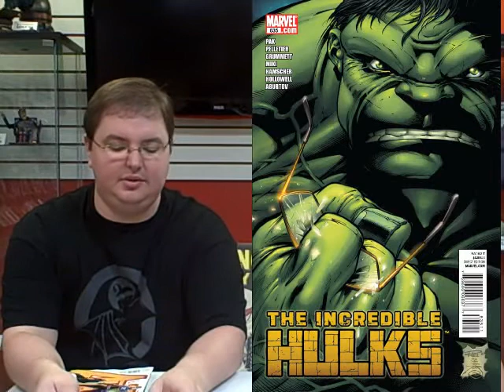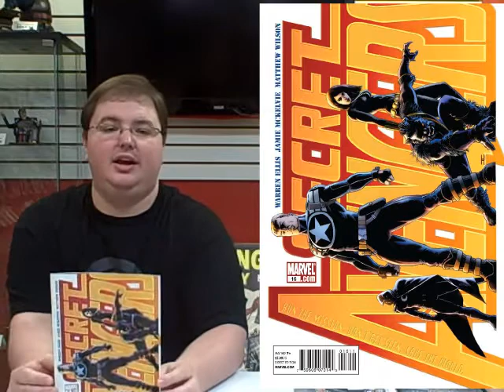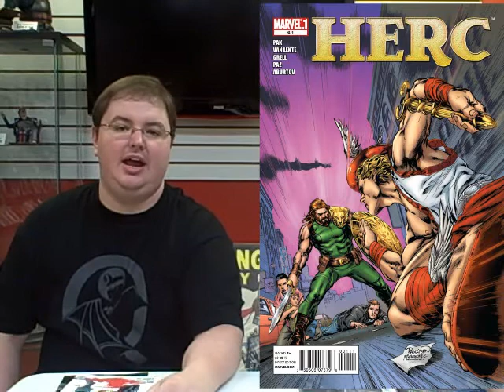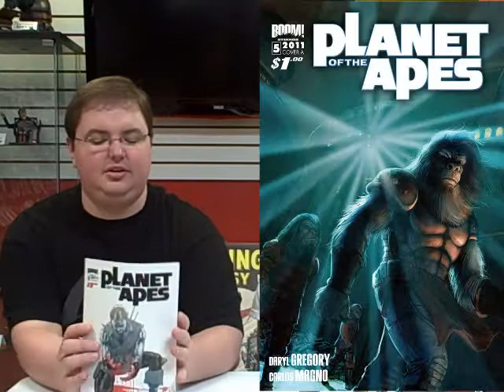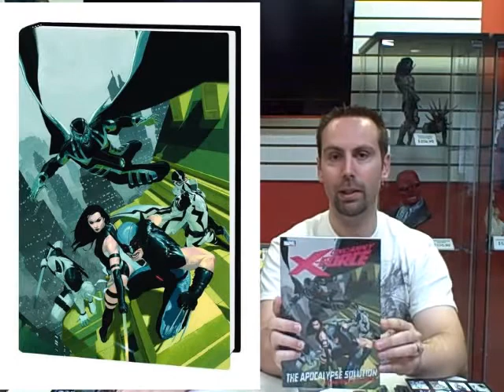Alter Ego Comics TV Episode #40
The DC Universe you know ends in Flashpoint #5 and the New DCU is born in Justice League #1. We've got planets with apes, islands with Spiders and an Angel who needs a little Faith. Plus Marc and Josh give you their top 4 most anticipated titles in the New 52.